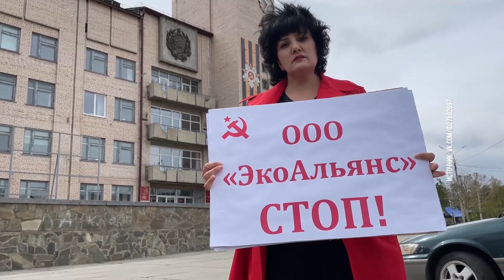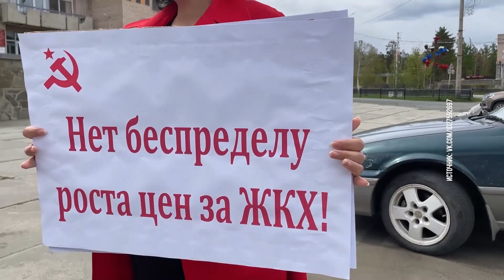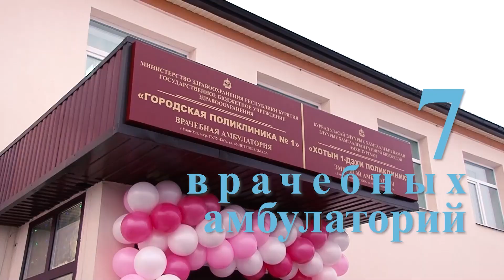Помощь добровольцам, борьба с "Экоальянсом" и отчёт Главы. Итоги сессии Народного Хурала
Сессия Народного Хурала – это конгломерат взглядов и мнений. Здесь мусор, ЖКХ и футбол сливаются воедино. Одни про транспорт, другие – про воду. Очередная 24-я сессия не стала исключением. 41 вопрос за 8 часов, жаркие споры, насущные темы и едкие замечания.